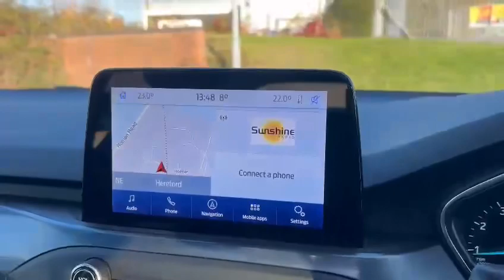Ford Focus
VN20DWL